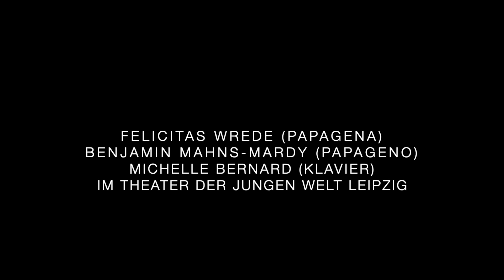Wolfgang Amadeus Mozart: "Papageno! Papagena!" (Pa pa pa pa) • StayHome •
“Papageno! Papagena!” (Pa pa pa pa)
Duett aus der Oper “Die Zauberflöte” (KV 620)

Felicitas Wrede (Papagena)
Benjamin Mahns-Mardy (Papageno)
Michelle Bernard (Klavier)